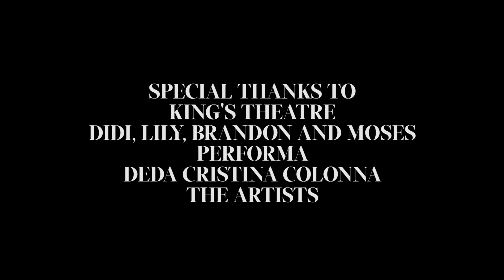Lights! Camera! Artists!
For the latest issue of W Art, Jason Schmidt photographed Francesco Vezzoli, Jesper Just and Wyatt Kahn, three of the artists headlining Performa 15, the performance art biennial which is celebrating its tenth anniversary this year. But the trio didn’t just sit pretty for Schmidt’s camera—appropriately, the shoot was a performance unto itself.